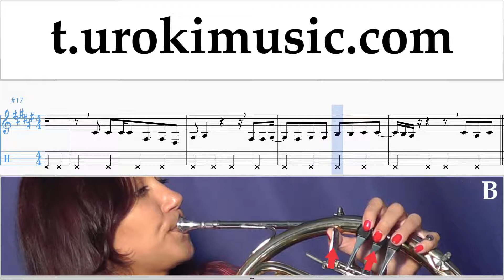วิธีการเล่นเฟรนช์ฮอร์น Apink(에이핑크) - FIVE ตัวโน๊ต บทเรียน ฮอร์น ส่วนที่ 2 um-i796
วิธีการเล่นเฟรนช์ฮอร์น Apink(에이핑크) - FIVE ตัวโน๊ต บทเรียน ฮอร์น ส่วนที่ 2 um-i796 กรุณาเขียนความคิดเห็นในการทำบทเรียนให้เป็นประโยชน์มากขึ้น?